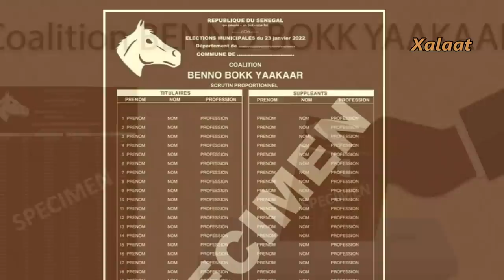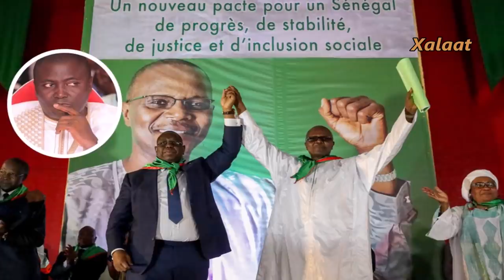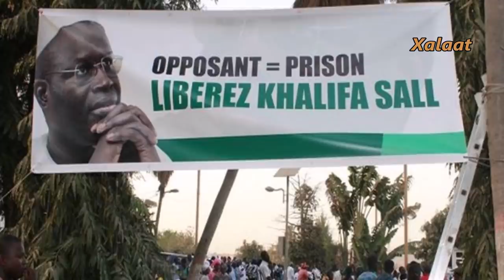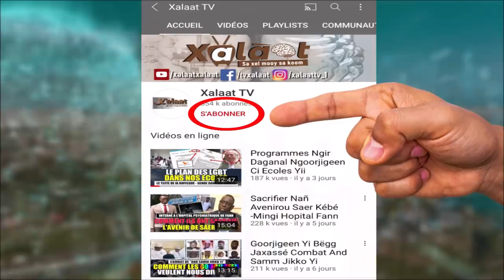VAR #7: Bamba Fall - Jaar-Jaari Workat ak jikoy Kaakatar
Rejoignez nous  et soutenir la chaine  :
Voici le 7ème numéro de notre rubrique VAR consacré à Bamba Fall qui vient d'être élu Ministre conseiller auprès du Président de la République, Macky Sall. L'homme qui a toujours revendiqué son appartenance à l'opposition radicale et se présentant comme un fidèle de Khalifa Sall, a surpris la quasi totalité de l'électorat Médinois qui l'a élu lors des récentes élections locales et qui avait procédé à un vote sanction contre le régime en place, que ce soit dans leur commune et dans la ville Dakar. Retour sur le parcours d'un homme qui a passé par toutes les écoles politiques et qui vient s'ajouter à la liste des vendeurs d'illusion qui se servent de l'exercice politique pour une revanche sociale.